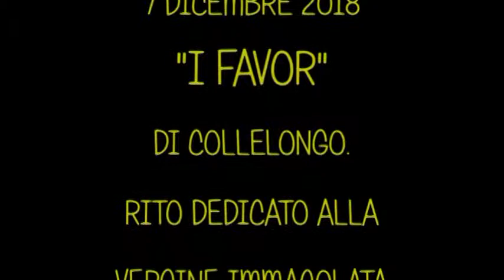I FAVORE del 7 Dicembre 2018 Collelongo